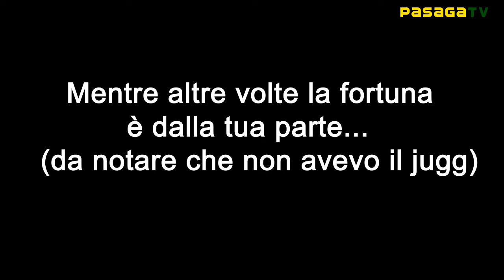Iniziamo subito con i primi Fail e Botte di Fortuna su Die Rise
Bella ragazzi, non credo ci sia bisogno di alcuna descrizione il video si commenta da solo :D
Comunque domani credo di mettere la prima parte del live su Die Rise =)

● Configurazione PC